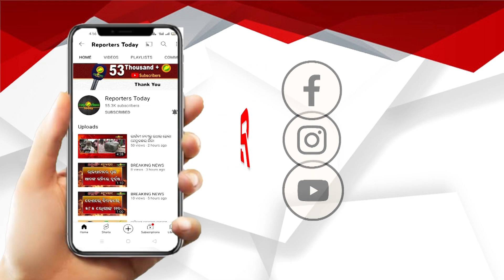ମହାପ୍ରଭୁଙ୍କ ରଥନିର୍ମାଣ ପାଇଁ କମାରଶାଳରେ ଆଗେଇ ଚାଲିଛି ଲୁହାକାର୍ଯ୍ଯ